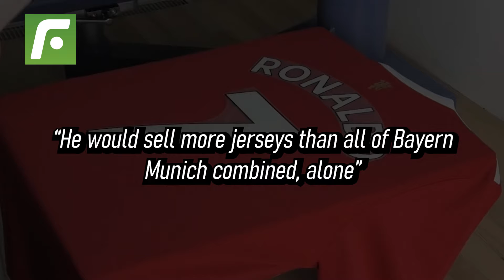🚨Cristiano Ronaldo would sell more jerseys than Bayern Munich 🤯 if he signed for Borussia Dortmund 🤑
Simple facts, CristianoRonaldo would sell more jerseys than BayernMunich if he signed for BorussiaDortmund.